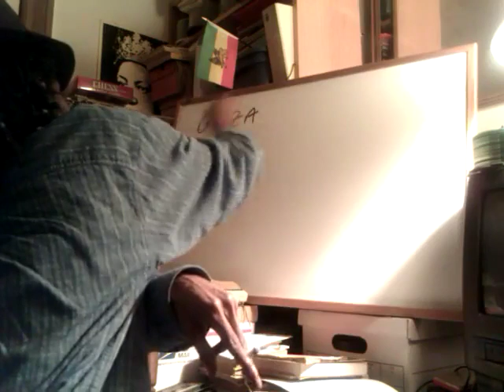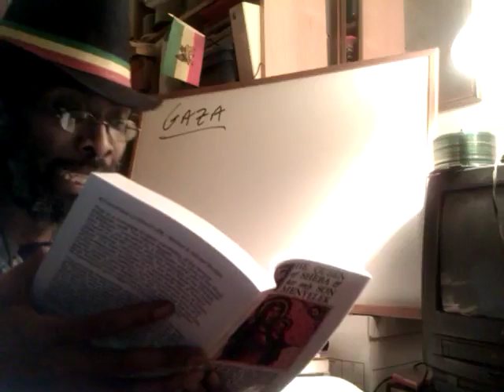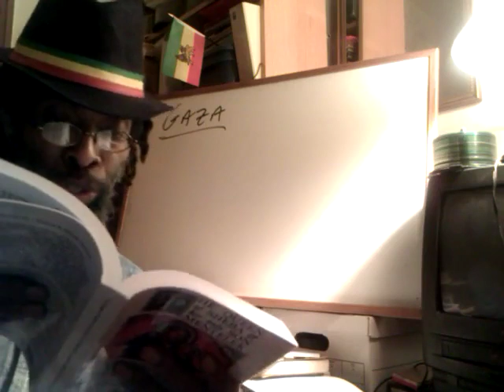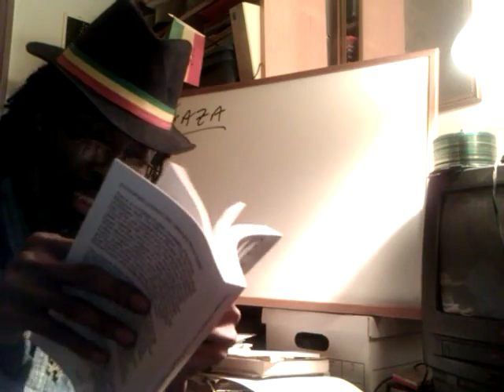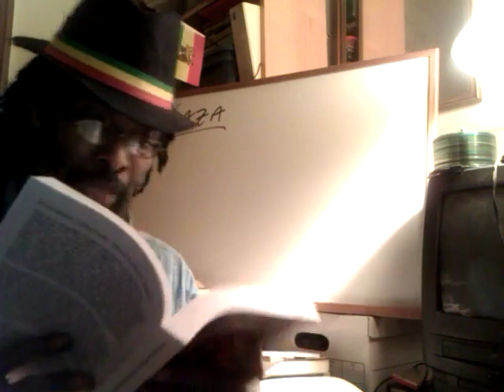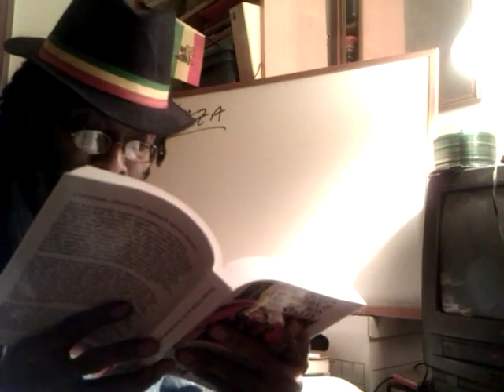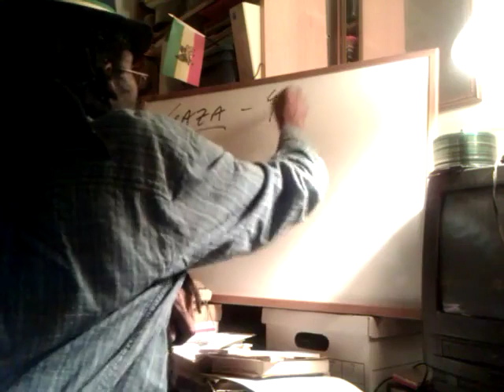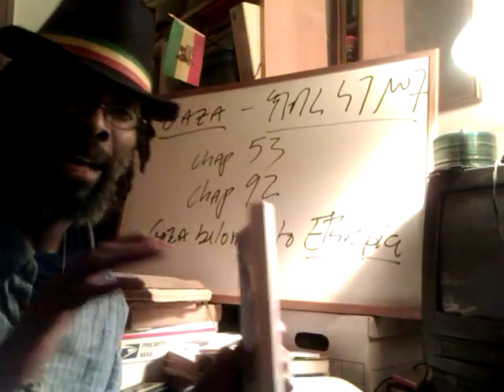GAZA given to Queen of SHEBA & Belongs to Black ETHIOPIA - Restore Monarchy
KEBRA NAGAST: GAZA given to Queen of SHEBA & Belongs to Black ETHIOPIA - Restore Monarchy